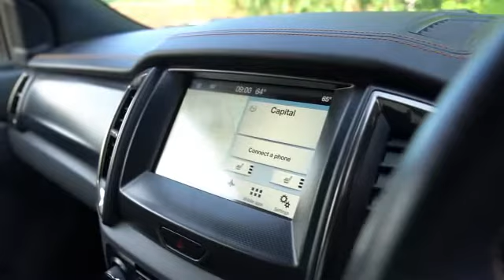2018 FORD RANGER 3.2 WILDTRAK 4X4 DCB TDCI 4D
2018 67 FORD RANGER 3.2 WILDTRAK 4X4 DCB TDCI 4D 197 BHPA Well Equipped and Versatile Double Cab in Great Condition with Truckman Hardtop and Lots of Features. Presented in Frozen White with 18 Inch Alloy Wheels and Wildtrak Black/Orange Interior. Features Include Heated Seats, Satellite Navigation, Bluetooth Connectivity, DAB Radio, 18 Inch Alloy Wheels, Leather Multi Function Steering Wheel, Cruise Control, Climate Control, Towbar + Electrics, Automatic Headlights and Factory Fitted Side Steps